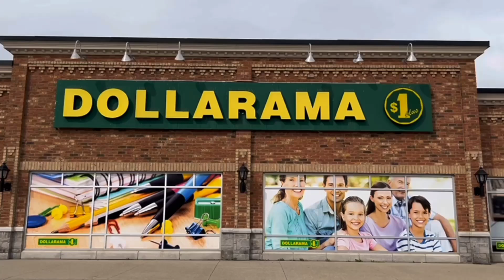Dollarama Finds! Get Inspired!…diy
Decoration Party’s